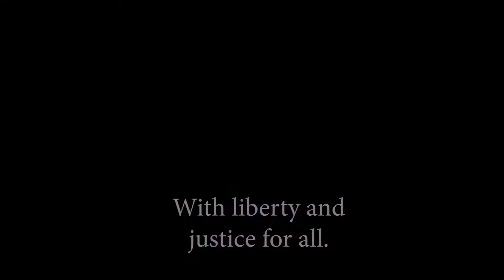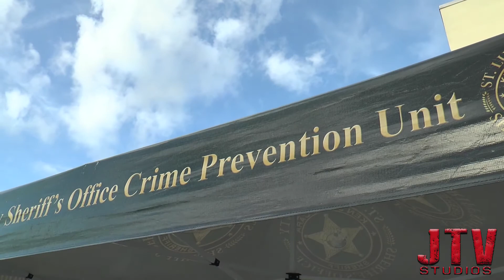JTV NEWS FRIDAY 4 22 22